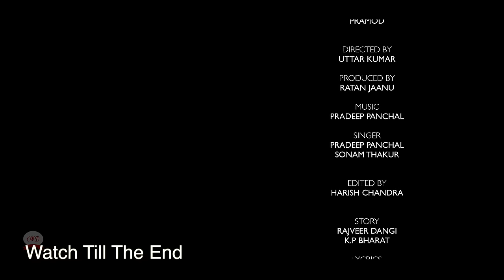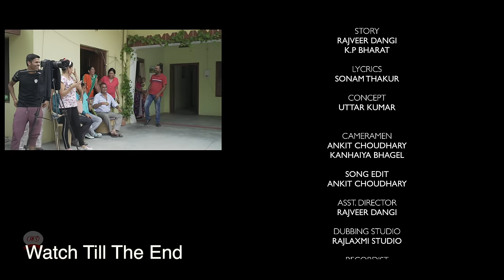नौरंग कॉमेडी Nourang | Comedy Scene | Uttar Kumar | Kavita Joshi | 2021 | Dhakad Chhora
Banner - MD Music
Film Title - Alajh Palajh
Artists - Uttar Kumar & Kavita Joshi
Directed by - Uttar kumar
Asst. Director - Rajveer Dangi
Edited By - Harish Chandra (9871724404)
Post Production @HRproductionOfficial
Singer - Pradeep Panchal
Writer - Rajvir singh , Krishan Pal Bharat
Cameraman : Ankit choudhary & Kanhaiya  Baghel
Produced By - Ratan Jaanu 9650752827                                                                                                                                                                                                                                                                                                                                                      Make-up -  Lucky Ali khan
Haryanvi film, Parivarik film, Family film , deshi film
dehati film, dehati movie, drama movie, love story, comedy film, comedy unlimited
comedy nourang, nourang comedy,hits of nourang, nourang clip, hr production

Digital Media & Online Promotion -